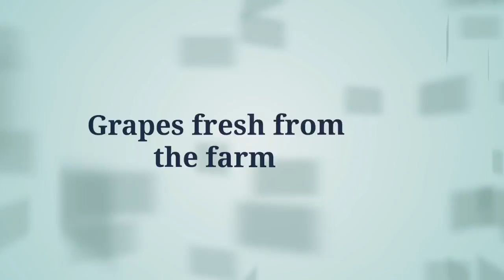Grapes fresh from the desert farm |Jamescaangay Official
Nka pasyal ako sa farm ng grapes dito sa saudi arabia sariwa ang mga bunga at libre pa tara guys panoorin natin ang farm sa gitna ng deserto